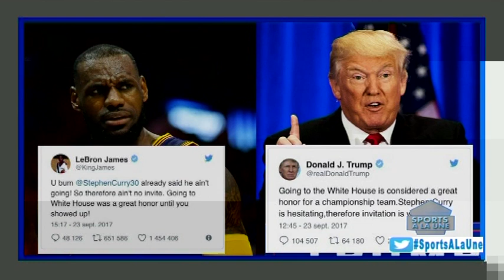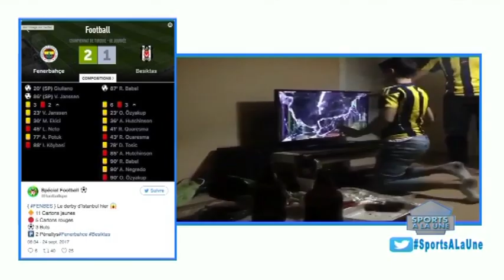REPLAY - Sports A La Une - Pr : CHEIKH TIDIANE DIAHO - 25 Septembre 2017